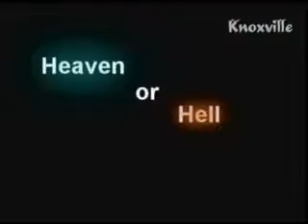Difference between your Salvation and your Walk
(6-15-11)
"Heaven or Hell" - Live Call In Show airing every 3rd Wednesday of every month @6:00pm EST